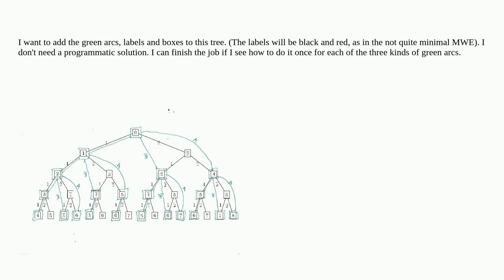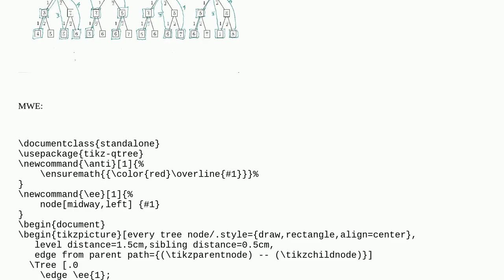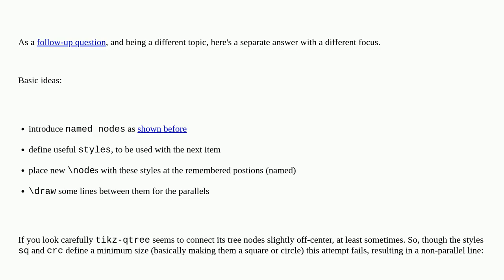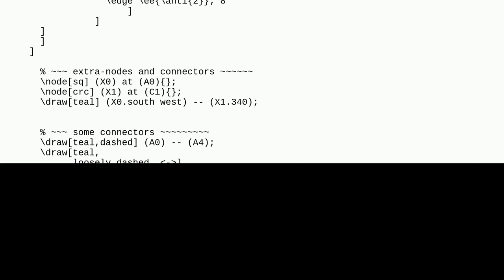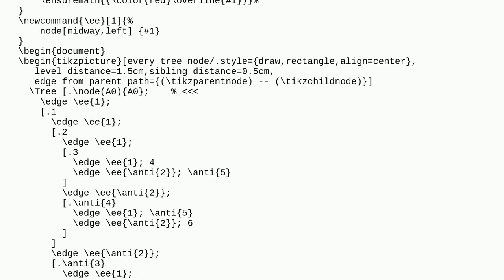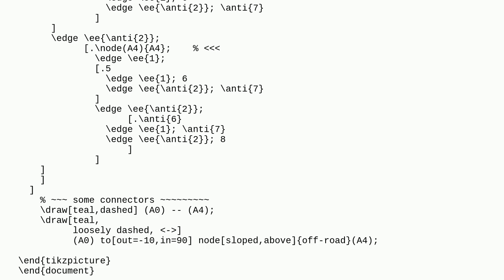Tex: Add arcs to tree drawn with tikz-qtree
Add arcs to tree drawn with tikz-qtree

A special thanks goes out to the community

  tikz-trees